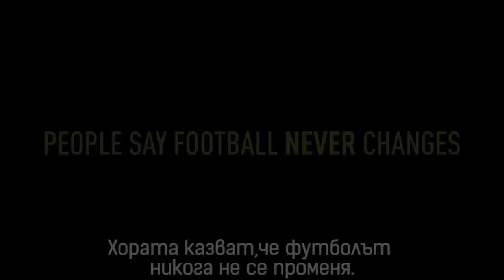Влог #8 Шепнещо Предизвикателство с Даниела